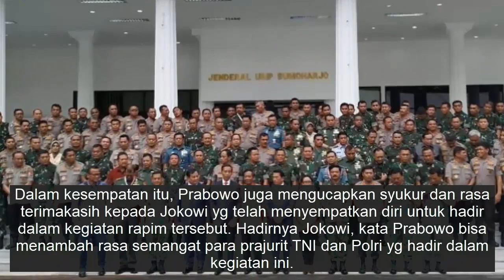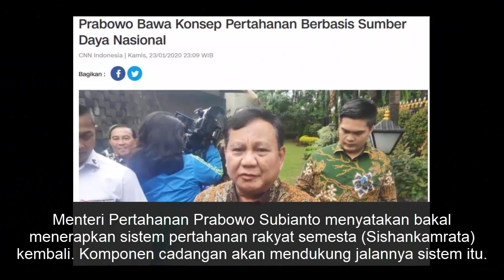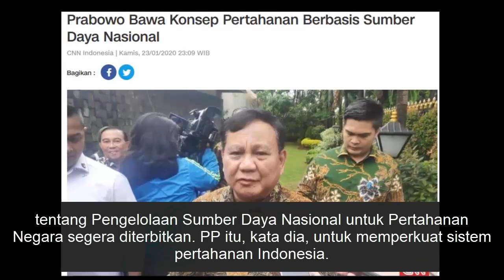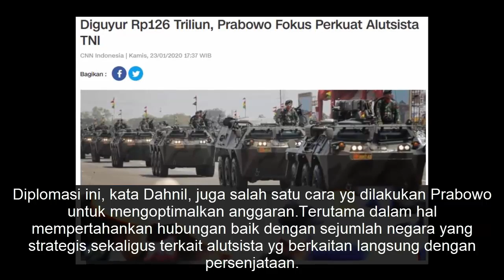BERITA TERBARU HARI INI 24 JANUARI 2020 ~ PRABOWO BORONG 48 JET DASSAULTH RAFALE PERANCIS, BENARKAH?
Ada 4 berita hari ini terkait Prabowo Subianto :

1. Prabowo Bawa Konsep Pertahanan Berbasis Sumber Daya Nasional
2. Jet Prancis Belum Final, Jokowi dan Prabowo Baru Akan Rapat
3. Prabowo: Kita Akan Kembali Gunakan Sishankamrata
4. Diguyur Rp126 Triliun, Prabowo Fokus Perkuat Alutsista TNI